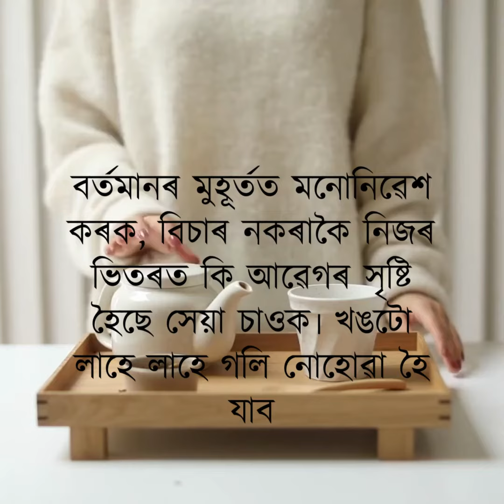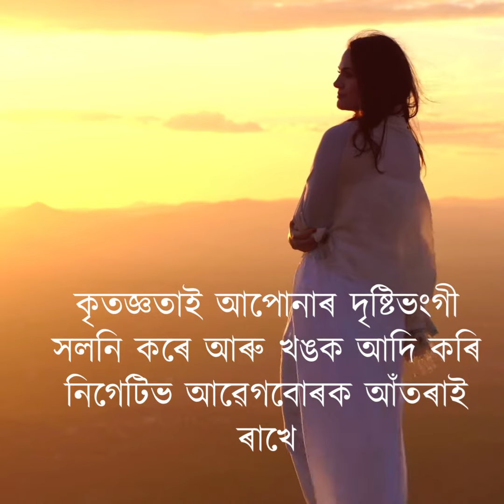খঙৰ সৈতে কেনেদৰে মোকাবিলা কৰিব? ৷ How to manage your anger?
আমি সকলোৱে কেতিয়াবা নহয় কেতিয়াবা খঙৰ সৈতে মোকাবিলা কৰোঁ। এনে খং নিয়ন্ত্ৰণত ৰখাৰ কিছুমান ফলপ্ৰসূ উপায় আছে৷

অসমীয়াত অনলাইন কৰ্ছ
ডিপ্ৰেচনৰ পৰা মুক্তি পাওক (Depression Free)

কাউঞ্চেলিঙৰ জৰিয়তে সমস্যাৰ লগত যুঁজিবলৈ আৰু জীৱনটো আগতকৈ ভাল কৰিবলৈ অলপ সহায় আৰু চাপৰ্ট লাভ কৰক

সফলতাৰ সাধনা (অসমীয়া কিতাপ) - এমাজনত পাব এই লিংকটোত ক্লিক কৰি